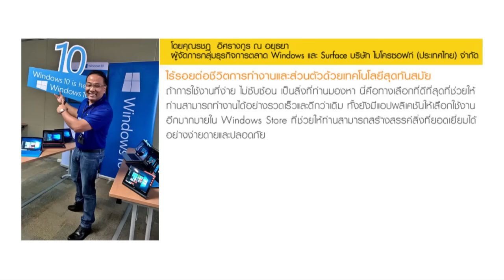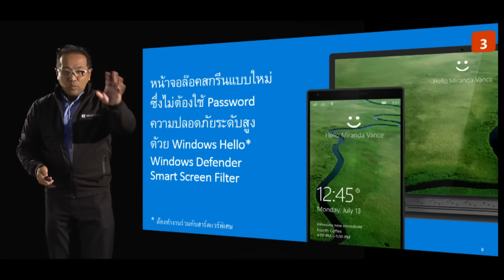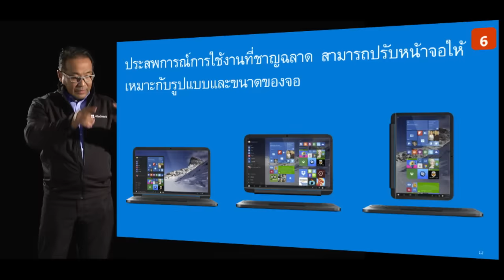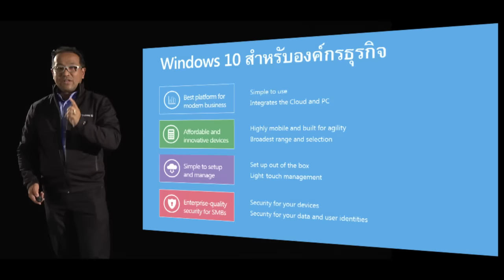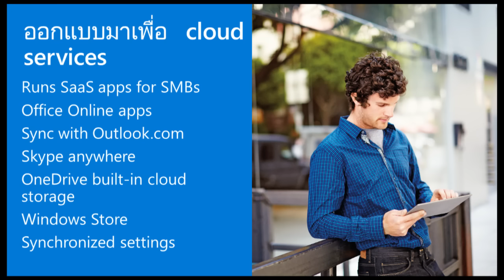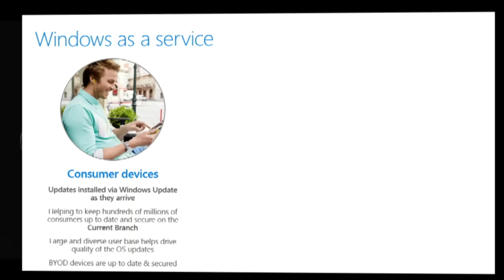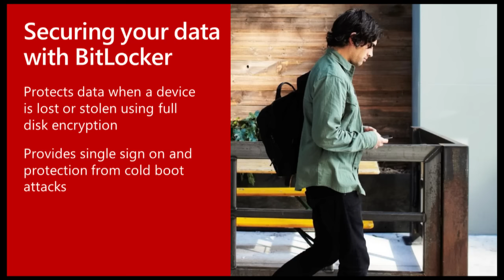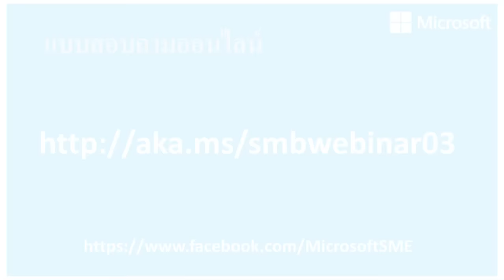SMB Webinar หัวข้อ ไร้รอยต่อชีวิตการทำงานและส่วนตัว ด้วยเทคโนโลยีสุดทันสมัย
ถ้าการใช้งานง่ายและไม่ซับซ้อนเป็นสิ่งที่คุณมองหา อะไรคือทางเลือกที่ดีที่สุด ที่ช่วยให้คุณสามารถทำงานได้อย่างรวดเร็วและดีกว่าเดิม